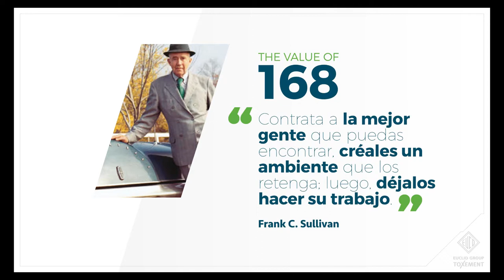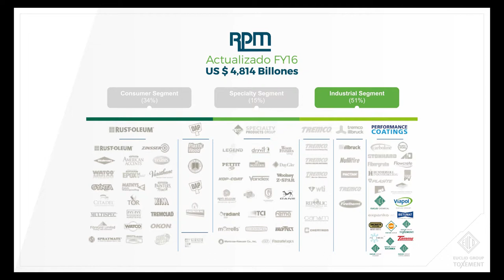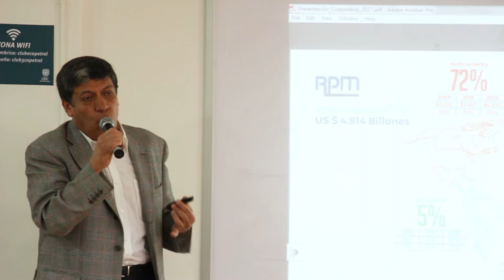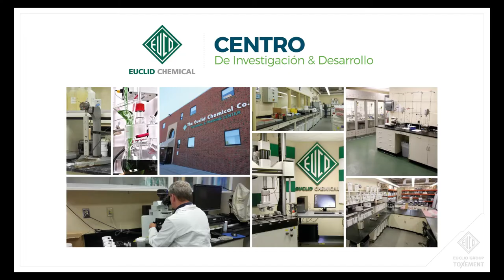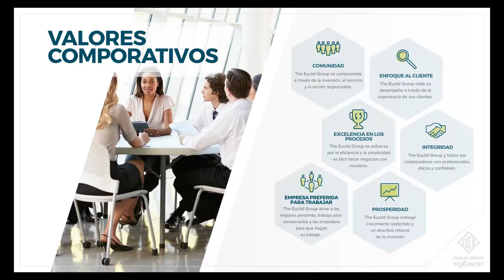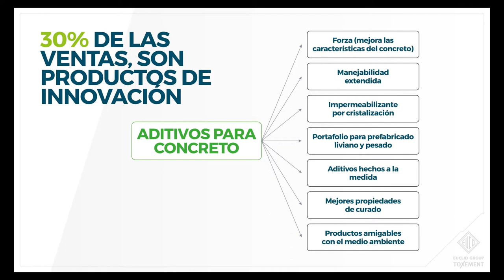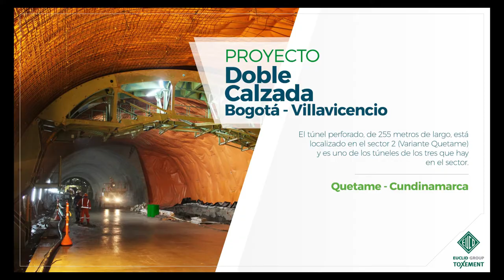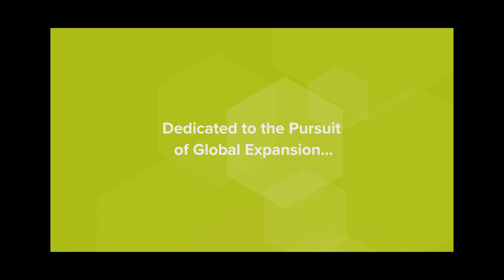Euclid Group and Tremco Introduction (Colombia Training 1/11)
Oswaldo Prieto of the Euclid Group speaks about the company, its relationship with Tremco and Toxement, as well as what to expect over the three-day sealants, waterproofing, and roofing training.

On January 23-25, Tremco and Toxement facilitated a construction training workshop in Bogota, Colombia, surrounding topics such as sealants, waterproofing, roofing, and more!